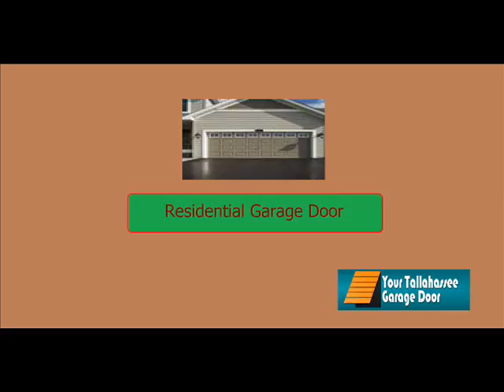Garage Door Service in Coolidge, GA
A garage door alone consists of an impressive range of parts and components that have to work well together in order to keep the proper function of the whole garage door itself. When it stops doing its work, it could lead to a serious problem which can give us a hard time fixing it. A garage door is made of many parts, all of them a important to have it work properly. Rollers are among the most important parts. Proper lubrication is highly needed to have it work in the most proper way. This is the best maintenance that should be given to rollers. In the event should you be requiring a service provider company to fix your broken garage door or perhaps provide assistance in repairing your door back to its working condition, it is sure a smart move to look for the right assistance that can be delivered by the experts in the field - those who have the skills and the right tools.

We are a company always ready to lend a hand to commercial and residential areas who need garage door services. One of our highest priority is protecting the safety and well-being of all our customers. We have a line of courteous and highly skilled technicians to rake on all garage door jobs. We are dedicated to providing extreme customer satisfaction. Take action and get things done effectively and immediately. Do not wait for tomorrow, if you can handle your problem today.

Never allow your current situation to stress you out. Estimates and quotation are for free. Our customer service agents will answer your inquiries anytime of the day.